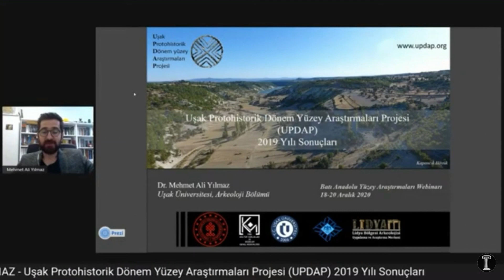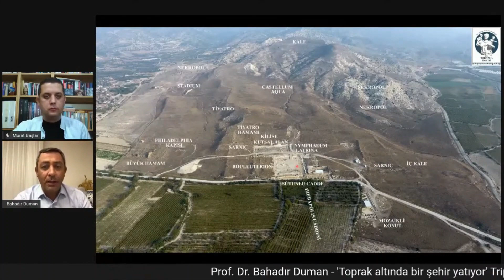Arkeolojihaber'i takip edin ve beraber büyüyelim… v.3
Arkeolojihaber, ülkenin yoğun gündemi arasında kaybolan arkeoloji haberlerini meraklısına ulaştırmak için arkeolojiye gönül veren bir ekip tarafından sosyal sorumluluk adına 2009 yılında kuruldu.

Zaman içerisinde “DahaFazlaArkeoloji” sloganıyla Türkiye'nin dört bir yanından gelen arkeoloji haberleri ile dünyadaki önemli gelişmeleri ilgililerine aktararak önemli bir boşluğu kapattık.

Tüm dünyayı etkisi altına alan Covid-19 salgını nedeniyle sempozyum, kongre vb. organizasyonların sanal/dijital ortama taşındığı günümüzde YouTube kanalımızda düzenlediğimiz çevrimiçi arkeoloji söyleşileri ve üniversitelerle gerçekleştirdiğimiz tematik webinarlar ile sürecin öncülerinden biri olduk ve arkeolojinin nabzının burada atmasını hedefledik.

2022 yılında da Türkiye’nin dijital kültür hafızasına katkı sunmaya devam edeceğiz.

Bizi takip edin ve beraber büyüyelim…

Arkeolojihaber ailesi

Bu yayınların sürekli devam etmesi için KATIL butonuna tıklayarak bize destek olabilirsiniz!